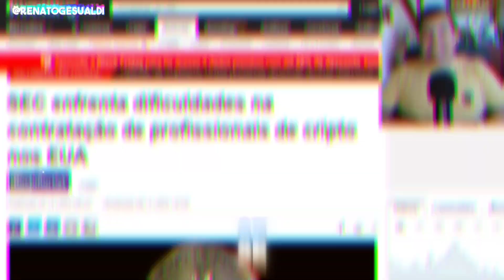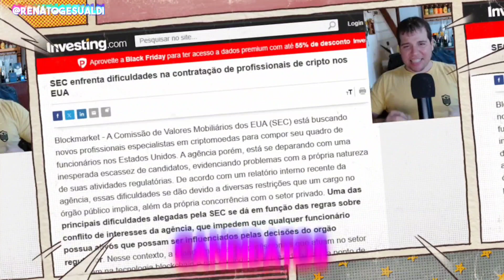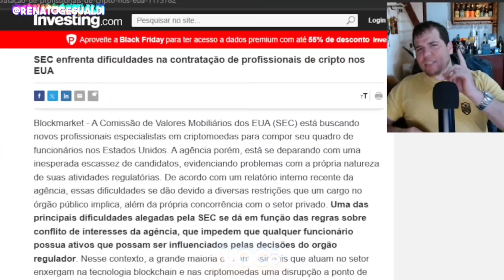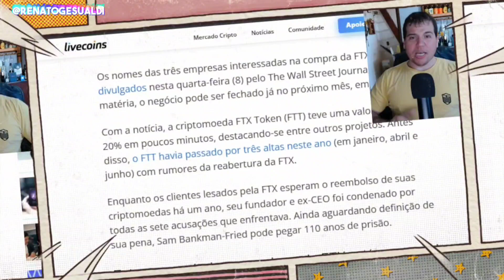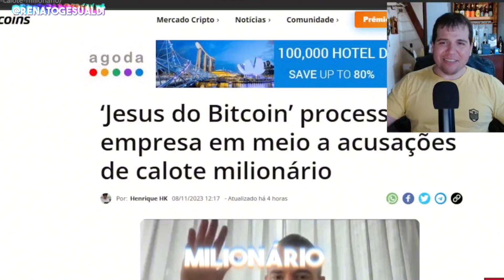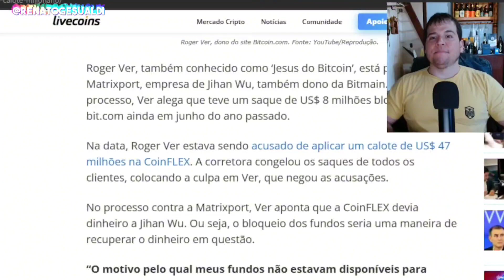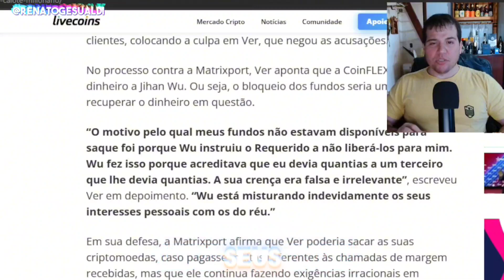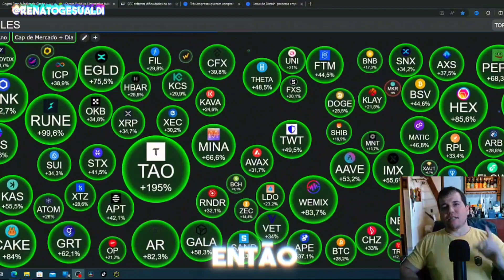SEC Luta por Talentos - FTX à Venda - Jesus do BITCOIN Processa Empresa! 🚀 Cripto Notícias Hoje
AS 3 PRINCIPAIS NOTICIAS desse final de semana, DO MUNDO DAS CRIPTOMOEDAS e do MERCADO FINANCEIRO!
🔥 1 - SEC enfrenta dificuldades na contratação de profissionais de cripto nos EUA.
🔥 2 - Três empresas querem comprar a falida FTX; Pode ocorrer em Dezembro.
🔥 3 - "Jesus do BITCOIN" processa empresa em meio a acusação de calote milionário.
🎓 (MESTRES DO DEFI de Augusto Backes)

É o mais completo(sem nenhum exagero) Treinamento para Criar Seu Negócio Online a Partir do Zero...
... É atualmente o único treinamento que abrange todas as etapas de um negócio online...
... Onde eu(pessoalmente) te levo passo a passo em casa etapa...
... Funciona mesmo se você for iniciante...
... Mesmo SEM investir nada...
... e mesmo sem nenhum conhecimento!

xxxxxxxxxxxxxxxxxxxxxxxxxxxxxxxxx

Esses são só alguns dos assuntos tratados aqui, mas também falamos sobre Bolsa de valores, Avenue, Nasdaq, Dow Jones, S&P 500, Dólar e índice de preço e ganancia.

Sejam muito bem-vindos de Brasil, Portugal, Nigéria, Chipre e também do EUA, se você vem de outro país deixe aqui nos comentários.